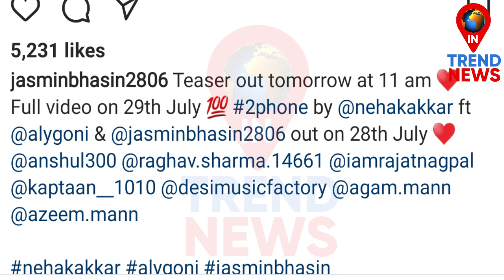2 Phone Song of Jasly's Second Look | Neha Kakkar | Teaser Out Tommorow | Releasing 28th July 2021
2 Phone Song of Jasly's Second Look...